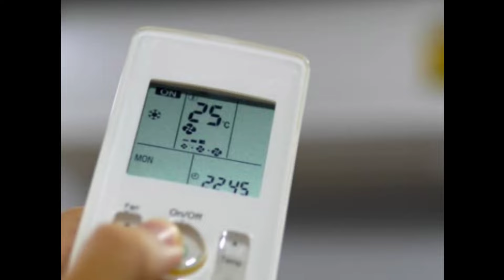1.5 टन क्षमता की Voltas Split AC ने डुबोई सबकी नैया, कम बिजली खपत और दमदार कूलिंग में एक्सपर्ट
1.5 टन क्षमता की Voltas Split AC ने डुबोई सबकी नैया, कम बिजली खपत और दमदार कूलिंग में एक्सपर्ट

best ac
air conditioner
voltas ac
voltas ac review
air conditioner best 2024
ac
ac buying guide 2024
voltas ac 2024
voltas vs lloyd ac
voltas 1.5 ton ac
best ac 5 star
thousand
ac under 40000
under 20000
inverter
split
best ac under 40000
best split ac 1.5 ton in india 2024
1.5 ton best ac 2024
voltas ac service at home
voltas vs bluestar ac
bluestar vs lloyd ac
lloyd vs bluestar ac
voltas vs blue star ac
blue star vs voltas
voltas
best 1.5 ton ac in india
voltas 5 star ac
voltas 3 star ac
voltas air conditioner
voltas ac unboxing
voltas ac installation
voltas 1.5 ton 3star ac
voltas 1.5 ton ac review
voltas ac 3 star review
voltas ac 183v vertis emerald-1
voltas 1.5 ton 3 star split inverter ac
voltas 1.5 ton 3 star
voltas 1.5 ton 3 star ac full review
how voltas ac
voltas 1.5 ton 3 star split ac full details
voltas 1 ton ac
voltas 1.5 ton ac flipkart
voltas 1.5 ton ac amazon
voltas ac installation process
voltas new ac
new voltas ac
voltas ac remote control
voltas ac kaisa hota hai
sabse accha ac voltas ac
voltas 1.5 ton 3 star split ac
voltas 1.5 ton split ac
voltas inverter ac load testing
air conditioning load and cooling test
voltas split ac load test
voltas 1.5 ton 3 star cooling test
voltas 1.5 ton 3 star ac load test
voltas ac cooling test
voltas ac load test
summer video